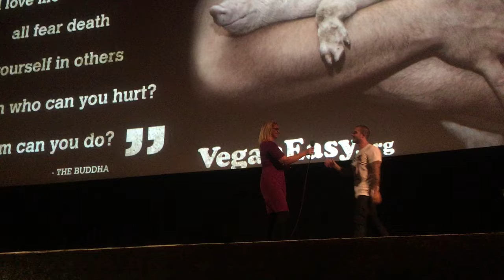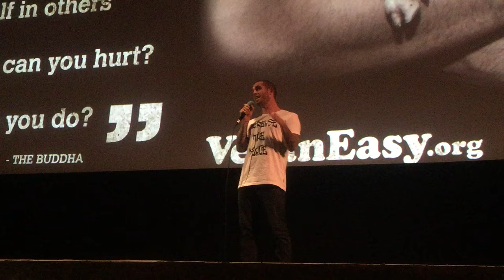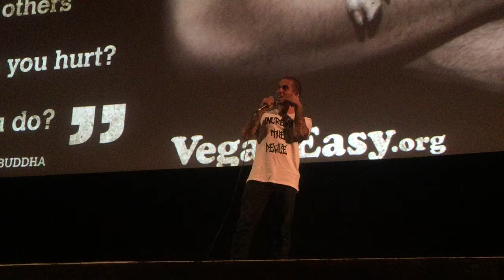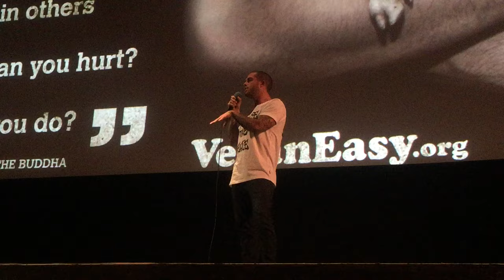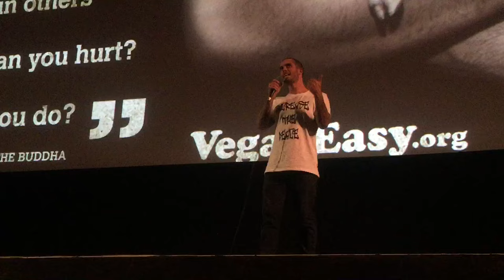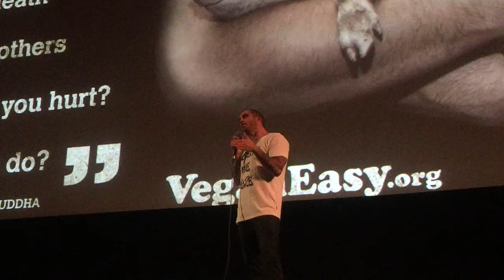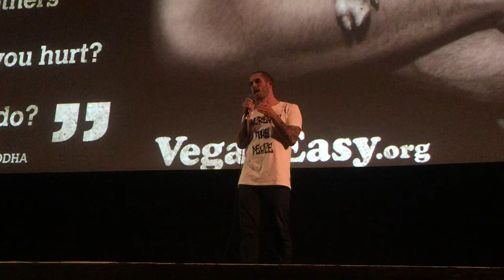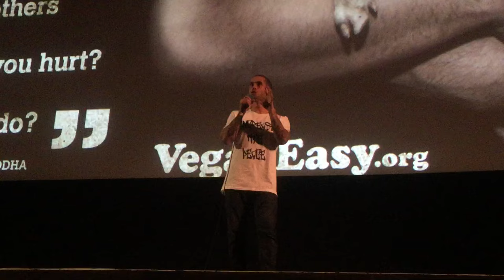Speech: "What Will Your Contribution Be?"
A short talk about my journey going from eating meat, cheese, milk and eggs and not caring about animals, to becoming a passionate, vegan, animal rights activist and giving my voice to the voiceless... Literally!

@ Astor Theatre, Melbourne